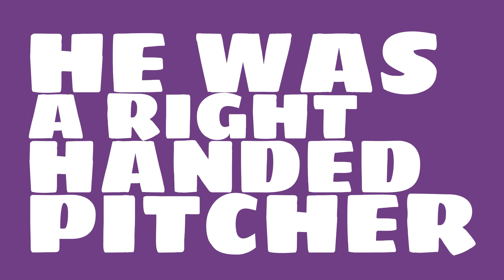How good of a pitcher was Pete Alexander in 1911?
Watch this video to learn all about Pete Alexander's single season pitching wins in 1911